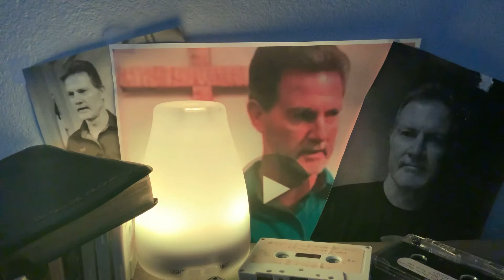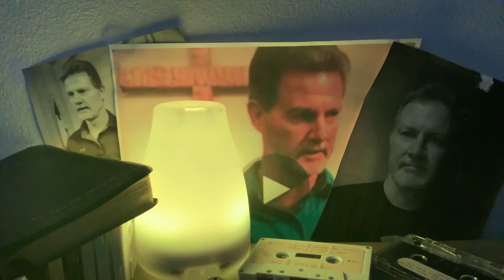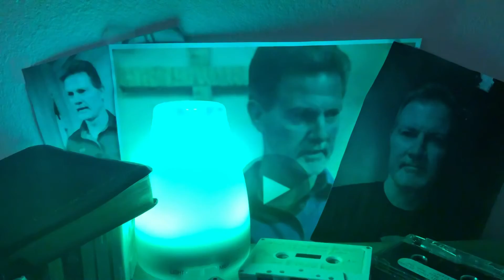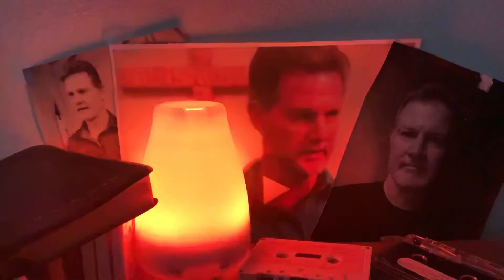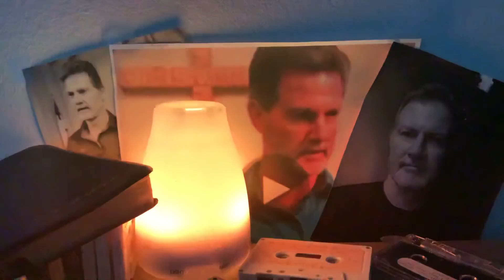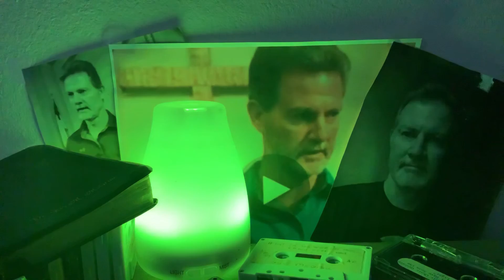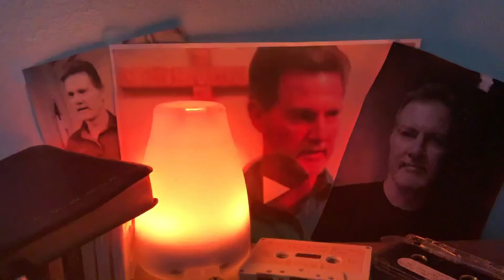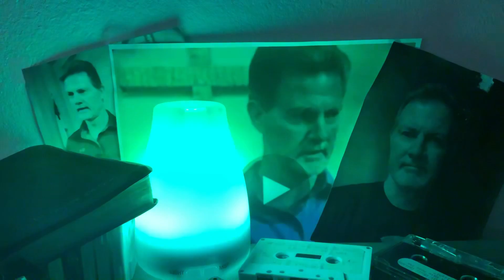Romans 3:9-20 - 2002 - God’s Courtroom-part 2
Living Oaks Baptist